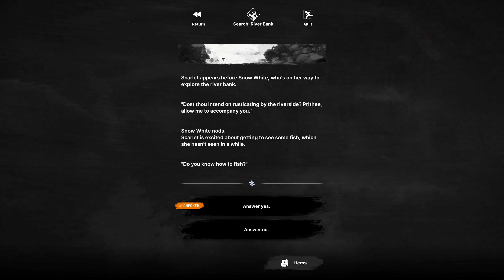Goddess of Victory Nikke - Overzone Event (Snow White's Memory) 4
A side story of what's Snow White is doing. Opps.
Epilogue will be uploaded after a few days...
Prequel and Origin Story of The Goddess of Victory Squad

(3840P 60FPS)

20-40mbps

Program Recorder - Action! by Mirillis (Gameplay and Screen Recorder) and OBS Studios

Don't say I steal copyrights, youtube……..

Want play FGO on PC? Here's the answer - Bluestacks and LDPlayer 9!

GPU: NVIDIA Geforce RTX 3060 Ti
CPU: 11th Gen Intel(R) Core(TM) i5-11400F @ 2.60GHz   2.59 GHz
Memory: 32.0 GB (31.9 GB usable)
Current resolution: 3840 x 2160, 60Hz
Operating system: Microsoft Windows 10 Pro